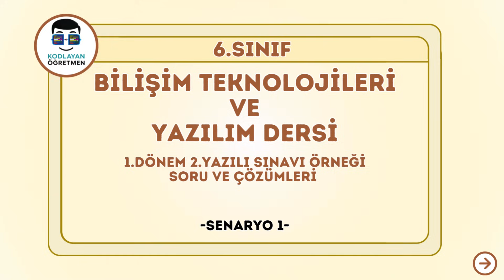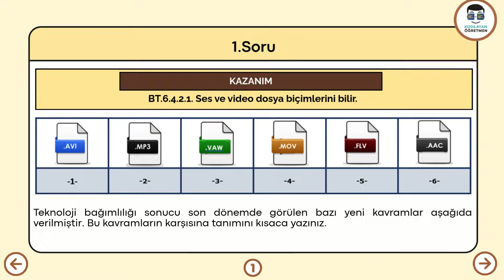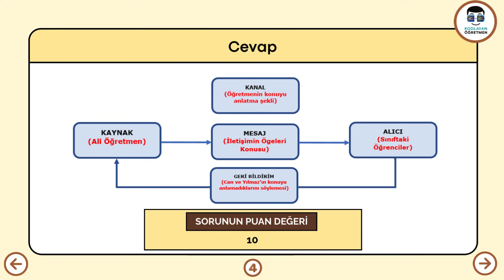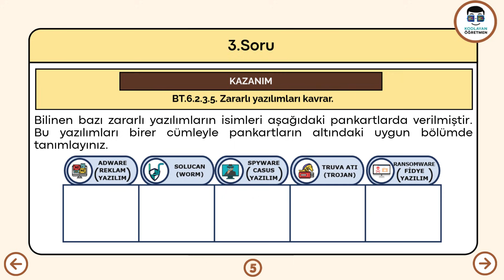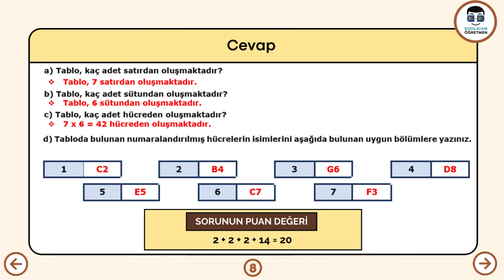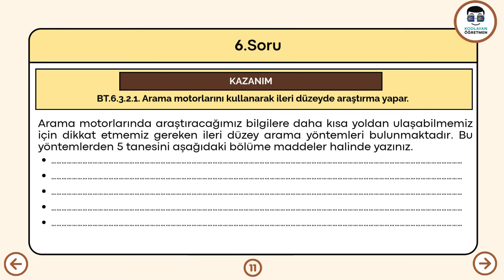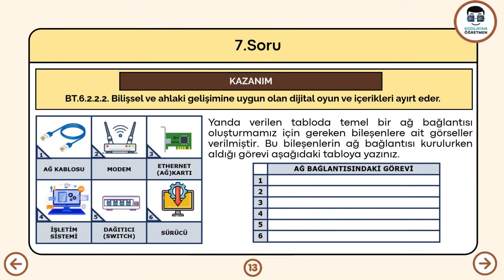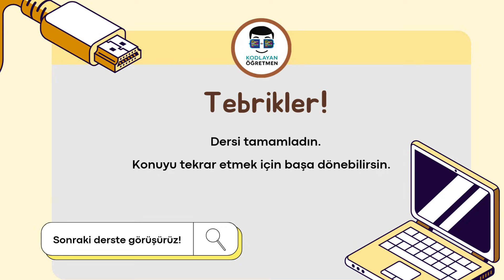BİLİŞİM TEKNOLOJİLERİ ve YAZILIM DERSİ 6.SINIF 1.DÖNEM 2.YAZILI SINAV ÖRNEĞİ - 1.SENARYO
6.Sınıf 1.Dönem 2.Yazılı Sınavı Örneği

Herkese merhabalar,
6.sınıf öğrencilerimiz için 1.dönem 1.yazılı sınavı örneklerinden ilkini sizlerle paylaşıyorum. Bu videoda paylaştığım sınava ait örnek soru çözümlerine ulaşabilir, video altındaki bağlantıdan dökümanı indirerek sınavlar öncesi kendinizi deneyebilirsiniz. Umarım sizler için faydalı bir örnek olur. Bir sonraki gönderiye kadar bilişimle kalın.